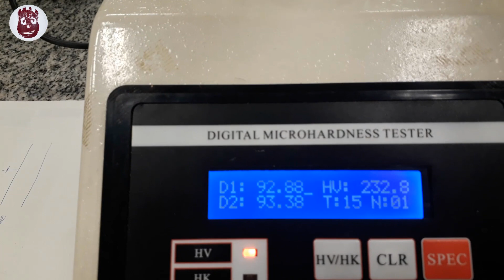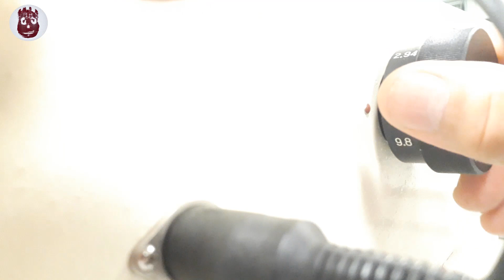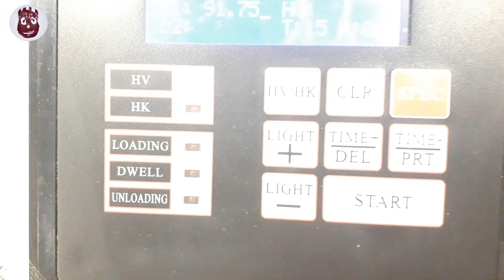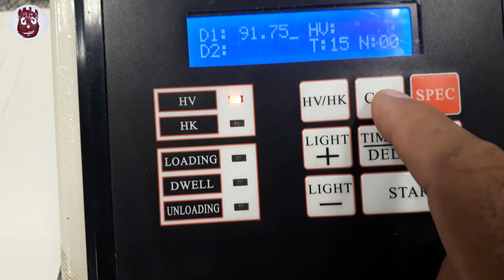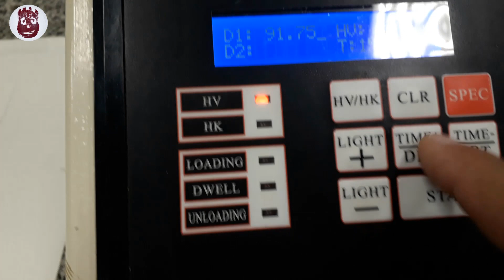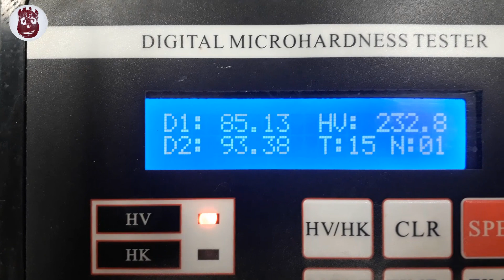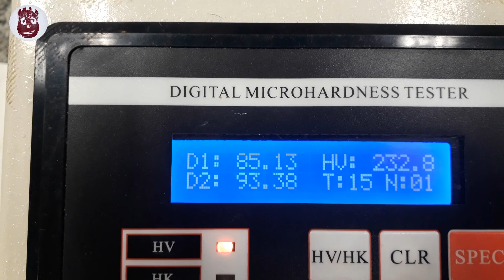Dureza Vickers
Vídeo tutorial demostrando como se efetua dureza Vickers para metais.